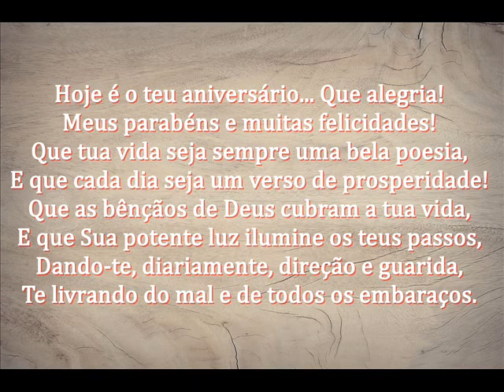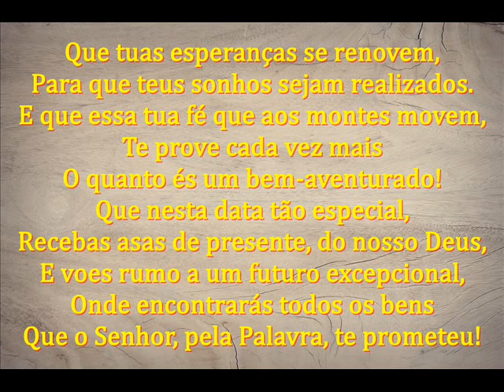FELIZ ANIVERSÁRIO! - MENSAGEM DE ANIVERSÁRIO - MENSAGEM DE FELIZ ANIVERSÁRIO - PARABÉNS PRA VOCÊ